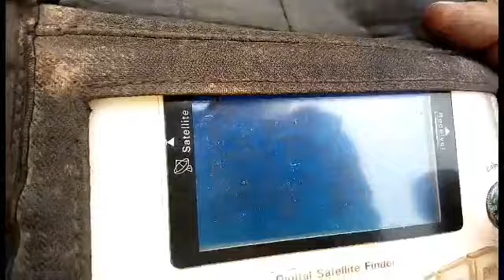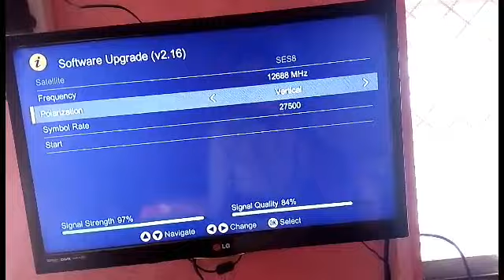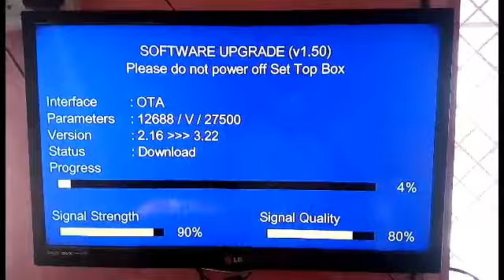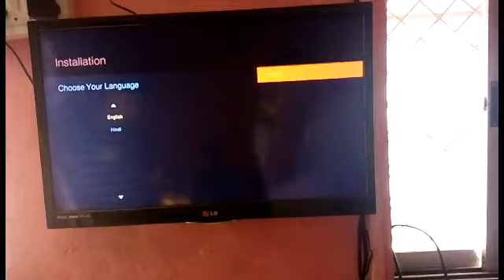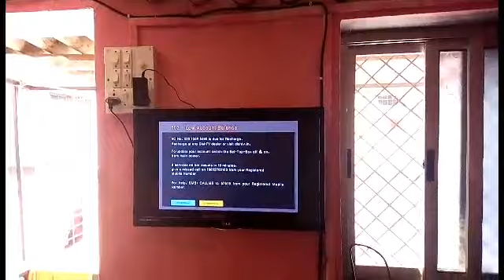How to new DishTV installation set top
transponder 12688v27500
11090v29500